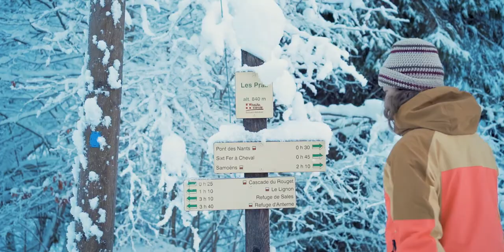Samoëns Superbe | Winter 2022 | French Alps | Grand Massif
Week of wintersports at Samoëns.

Shot on:
- Sony a7iii (sony 35mm 1.8)
- DJI Air2s

- Drizzle in da Hizzle by Daniel Fridell